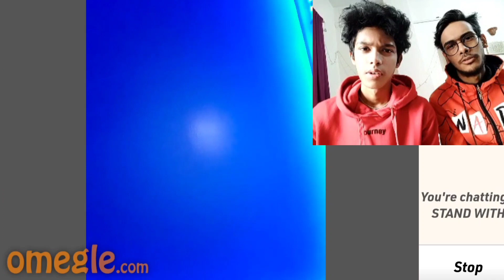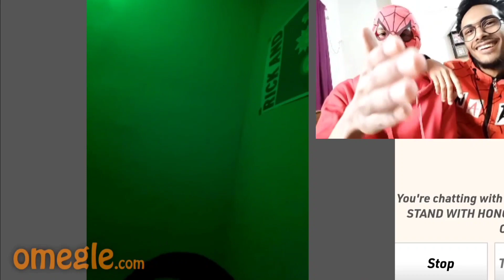Spider-Man searching Mj on Omegle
The sole purpose of this video is only fun and entertainment. Please do not take it otherwise. The videos I have used so many clips here weren't copyrighted by me but I have followed the YouTube laws precisely.

*** ANTI-PIRACY WARNING *** This content is Copyright to The Ahsan Show!!. Legal action will be taken against those who violate the copyright of the following material presented!